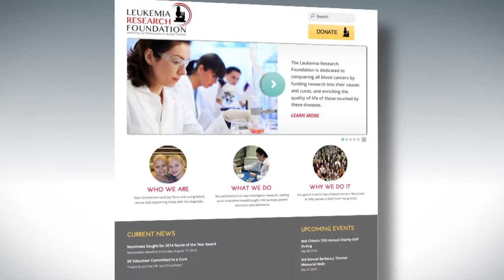LRF Research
LRF provides $100,000 grants to New Investigators - individuals who are beginning to establish their own laboratories and are no longer under the tutelage of a senior scientist mentor.

Over the years, the LRF has funded hundreds of research scientists and projects on five different continents.